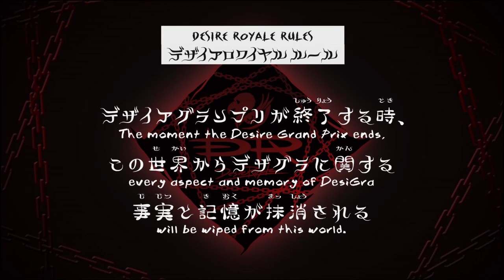TokuBrew Podcast this Week in Toku 59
So I didn’t realize I never posted the video so here it is. It’s more from the old Geats back long so we’re talking about that this week along with more KingOhger.